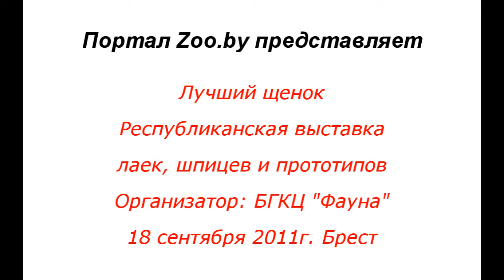Лучший щенок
18 сентября 2011г. в Бресте прошла Республиканская выставка лаек, шпицев и прототипов
Организатор: Брестский ГКЦ «Фауна»